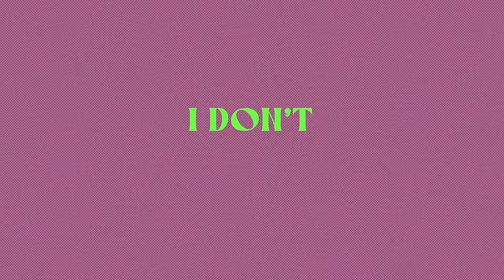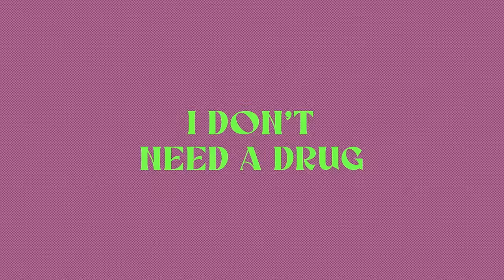Krystal Roxx x DJ S.K.T x Happy Cat Jay - I Don't Need A Drug (GATTÜSO Remix) [Ultra Music]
Krystal Roxx x DJ S.K.T x Happy Cat Jay - I Don't Need A Drug (GATTÜSO Remix)
Krystal Roxx x DJ S.K.T x Happy Cat Jay - I Don't Need A Drug (GATTÜSO Remix) From Ultra Music!